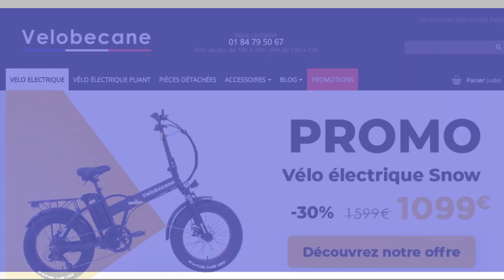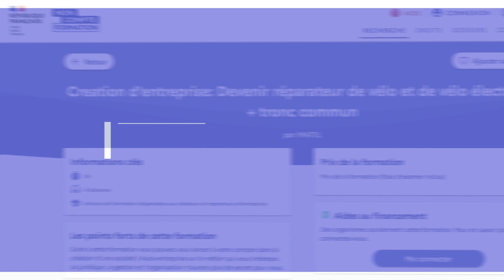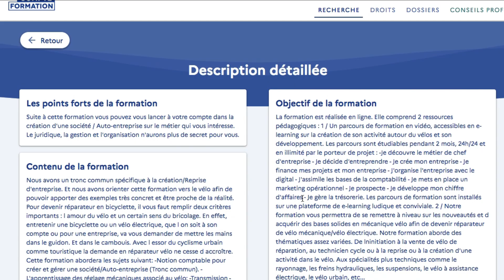Devenez RÉPARATEUR de VÉLO avec la FORMATION OFFICIELLE *VÉLOBECANE*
Vous souhaitez créer votre propre entreprise de réparation de Vélo ?
Vous voulez devenir indépendant et vous former ?
Vélobecane vous propose sa formation officielle pour vous lancer dès maintenant !

Notre force est de pouvoir vous suivre avant, pendant et après  l'achat de votre vélo.
Nous avons toutes les pièces détachées pour assurer une longue vie à votre vélo, nous connaissons parfaitement nos produits ce qui nous permet d'être réactif avec vous.

Nos conseils, et nos vélos sont accessibles à tous depuis notre site internet

Retrouvez nous au 157 Quai de Valmy à Paris, ou bien par téléphone au 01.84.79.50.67 .

Bonne route à vous